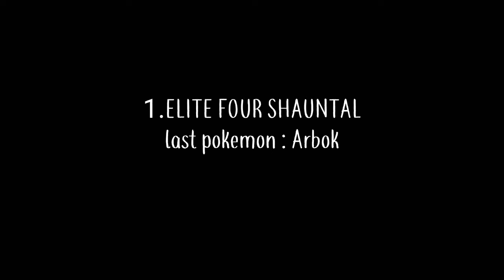Fast match against Elite Four - Pokemon Black Randomizer(Drastic ds)